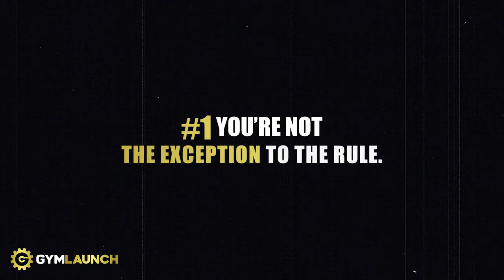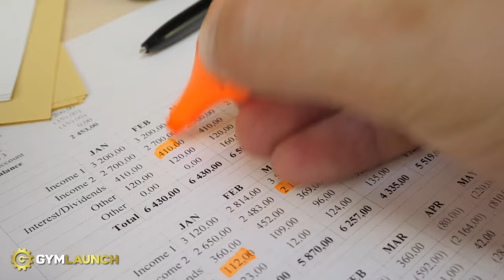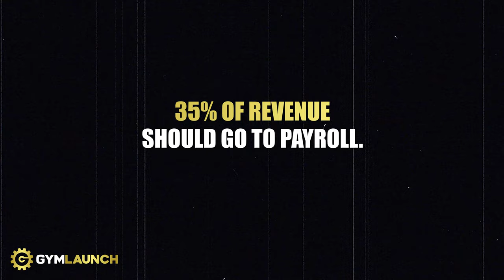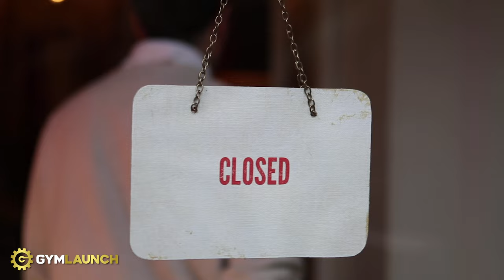4 THINGS You Can Do To Thrive During THE RECESSION.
Gym Owners, winter is coming. How bad it will get, time will tell, but here are the 4 things you can do inside of your business to not only survive the upcoming recession but also thrive and come out the other side even better than you were at the beginning.